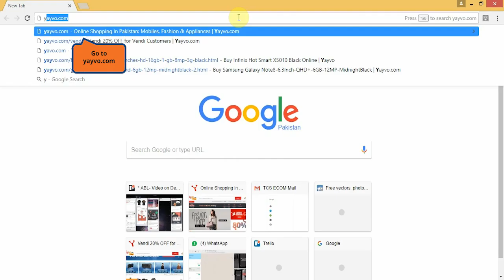How to Avail discounts using Allied Bank Card on Black Friday 2017 - Yayvo.com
How to Avail discounts using Allied Bank Card on Yayvo Black Friday 2017.